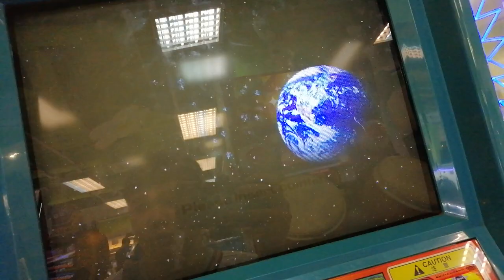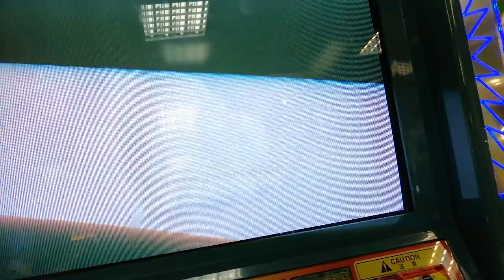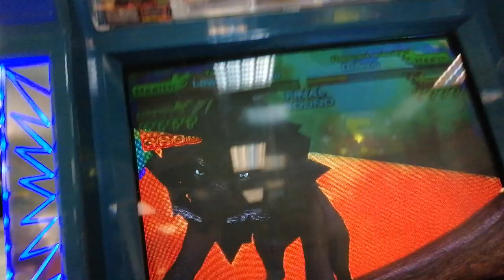Lowland Gorilla vs Galleon animal kaiser